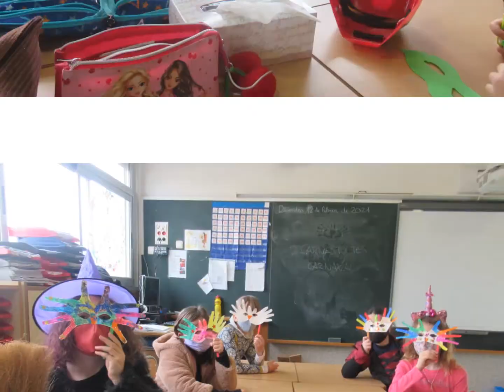TALLERS DE CARNAVAL (1r, 2n i 3r)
Els alumnes del primer cicle (1r 2n i 3r) de primària de l'escola Les Fonts (Argentona) realitzen tallers de màscares. Carnaval 2021.